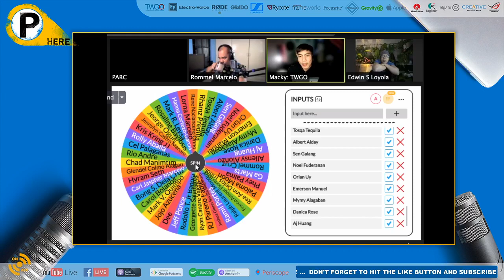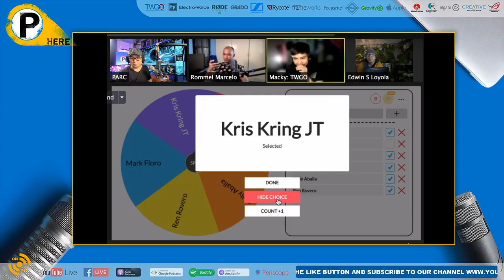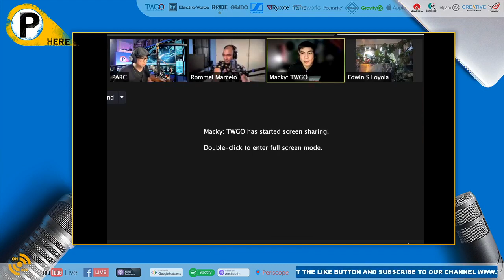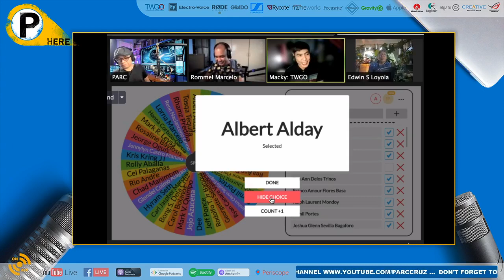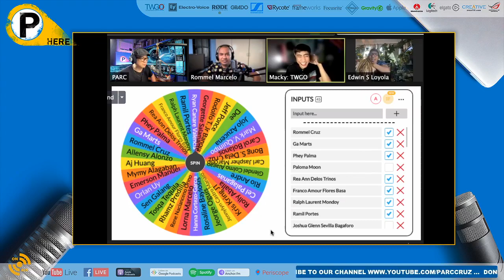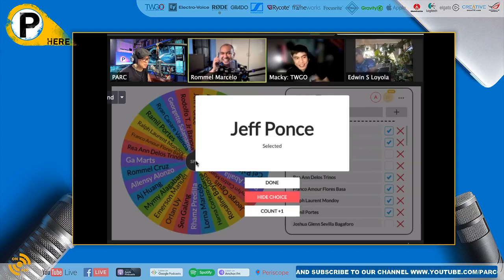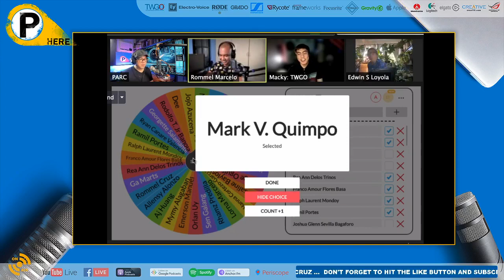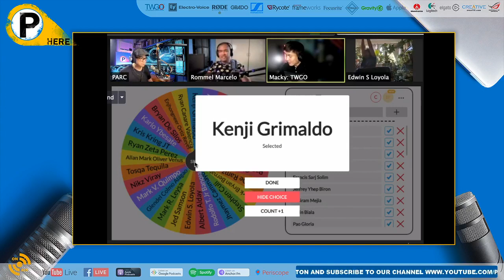SPECIAL EPISODE (EP8.2 : PART 2): EDWIN S. LOYOLA In The Spotlight - Artist / Photographer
PARC HERE! EPISODE 8.2 - "THE REAL TALK"
MARCH 17 2021 - WEDNESDAY - 8:30PM (Philippine Standard Time)
Special Guest : Mr. Edwin S. Loyola

Can you handle the truth? After our episode, "The Real Deal,"

We're diving into a no holds barred session with our returning guest, Edwin S. Loyola. Continuing where we left off, let's hear his unrestrained views about the industry and photographers in general so prepare yourselves. There's no sugar-coating here. Just real talk.

Join me and my co-hosts Rommel Marcelo & Marc Angelo Alejandro  on MARCH 17, 2021 WEDNESDAY - 8:30PM (Philippine Standard Time)